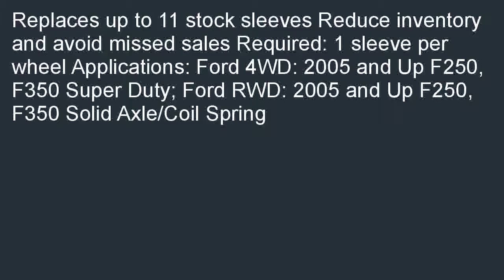Specialty Products Company 24220 Adjustable Sleeve for Ford F250 and F350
Specialty Products Company 24220 Adjustable Sleeve for Ford F250 and F350 for cheap. Read reviews, get customer ratings, see screenshots, and learn more about Specialty Products Company 24220 Adjustable Sleeve for Ford F250 and F350.